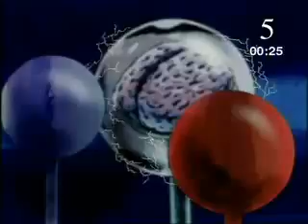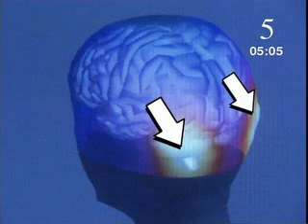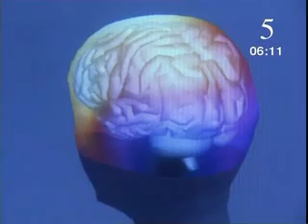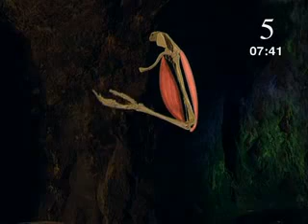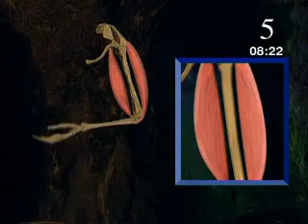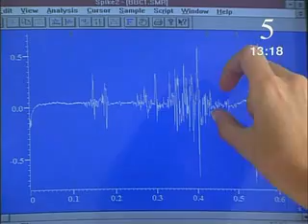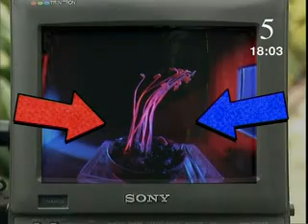Responding to Environment S119LS27